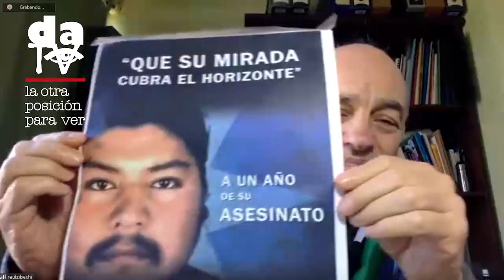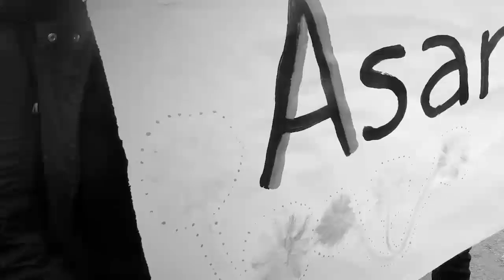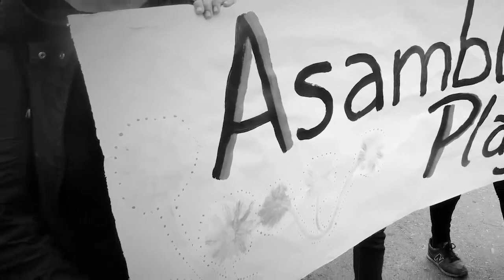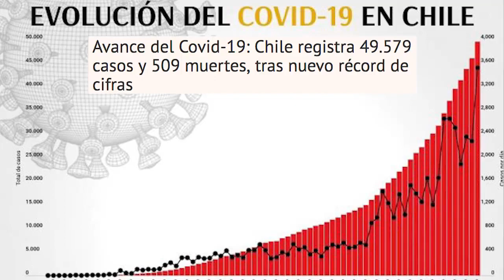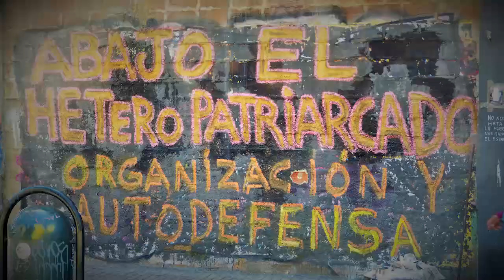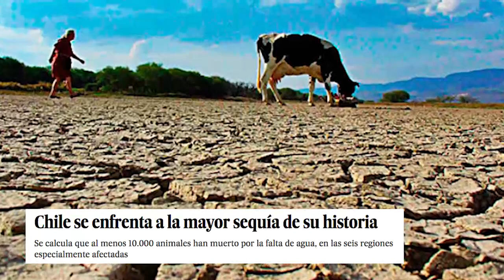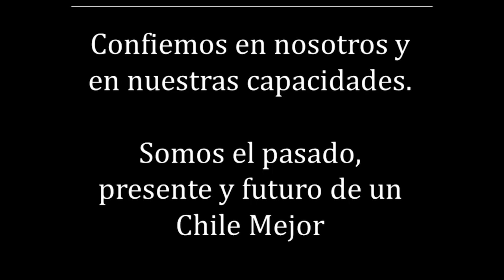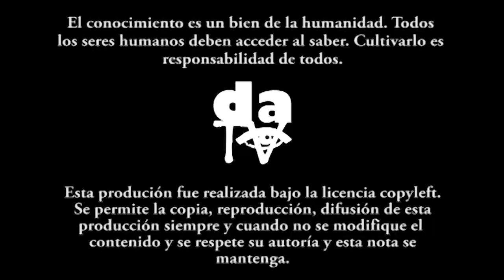Lecciones prácticas de economía feminista. Asamblea de Chile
En Chile la revuelta contra el modelo neoliberal no terminó, está actuando desde otros lugares y con otras características. En su confrontación tomaron forma cientos de Asambleas territoriales, en cuyo protagonismo resaltan las mujeres, reunidas y actuantes bajo el lema:  “el pueblo cuida al pueblo”. Estas vivencias, y los retos desprendidos de las mismas, son compartidas, en diálogo con Raúl Zibechi, Beatriz, (participante de las Asambleas territoriales de Villa Olímpica), Nelly (Asamblea territorial de Valparaíso), Pamela (Comisión de Comunicación de Santiago de Chile) y Siujen (red de abastecimiento de Santiago).